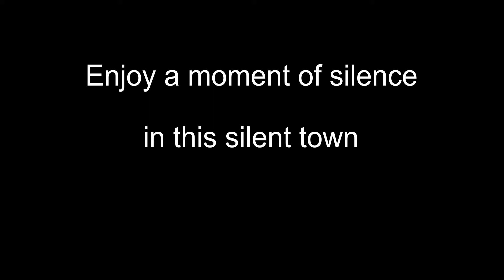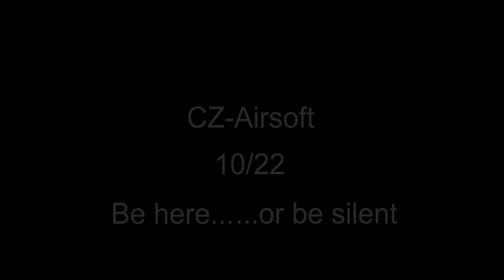CZ's SilentTown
Isolated and abandoned is a small little town in the middle of Bowling Green Virginia. A situation has come up that you and your unit are called upon to retrieve an item believed to be in this town. To date 3 other teams have gone in and were never heard from again. This is why you are being called up to get the job done.
Your orders are simple: Find and recover the object and eliminate any and all resistance. The safety of the Eastern Region is reliant upon your success. Failure is not an option.
There will be multiple 'Short Story' elements to thread each game to the next. Often a victory in a previous match will affect the direction going forward. Games will usually be less than 15 minutes a piece; just enough time to catch a breath and reload while the next teams attempt to further their own cause. A simple point system will track how teams are doing relative to each other in order to declare a victor at the end of the day.
Get your gear ready and prepare for the fight of your life.
Help CZ out by spreading the word to make this event a success as we use proceeds from this event to help out Veteran charities in our local community Hope for Heroes